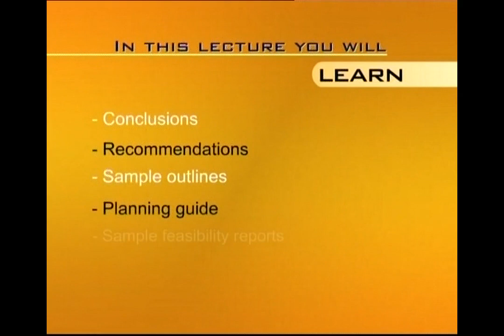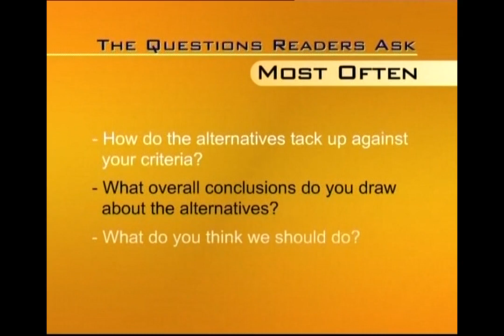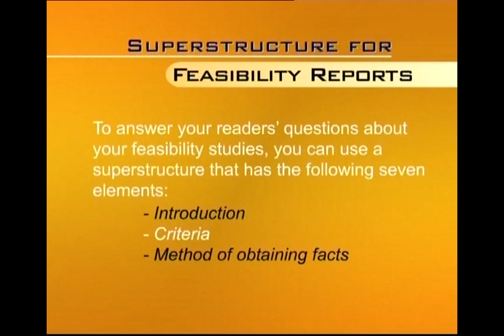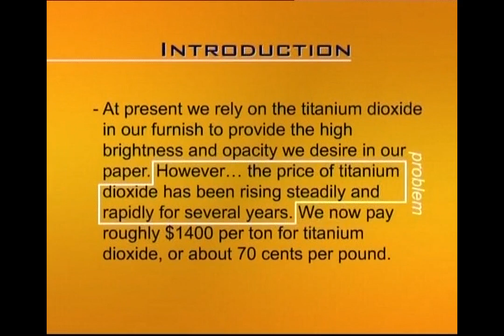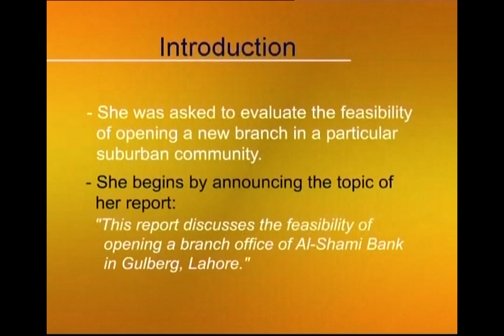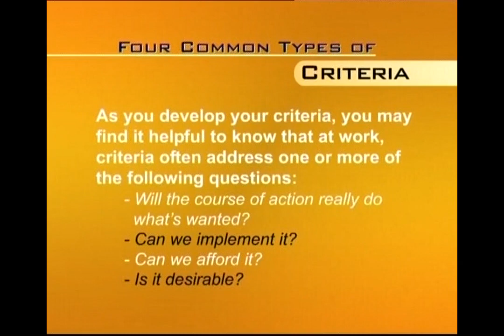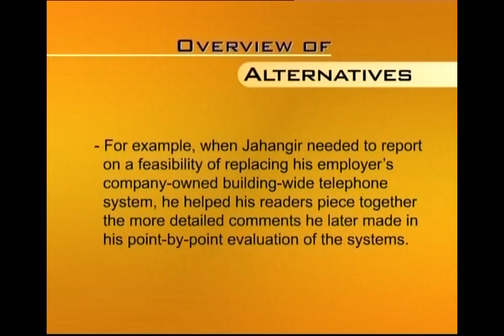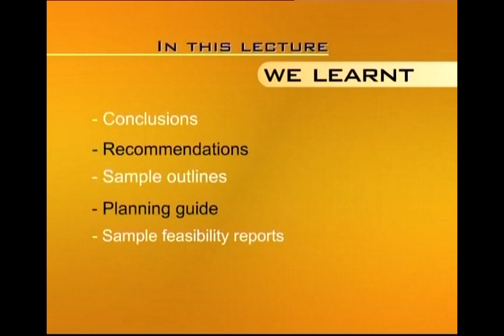Feasibility Reports | Business and Technical English Writing | ENG201_Lecture27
Lecture027: Feasibility Reports
by Saima Asghar